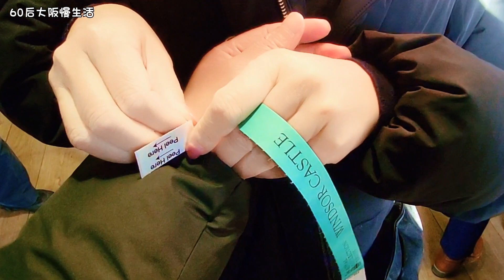邮轮8国26天最后一站 英国🇬🇧温莎城堡#上海人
温莎城堡（英语：Windsor Castle），位于英国英格兰东南部区域伯克郡温莎-梅登黑德皇家自治市镇温莎，目前是英国王室的家族城堡，也是现今世界上有人居住的城堡中最大的一个。